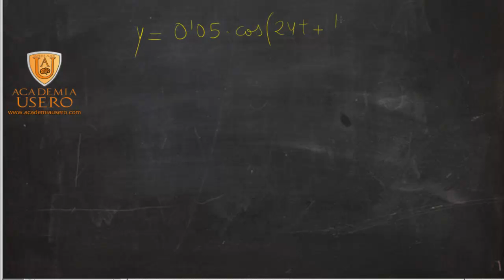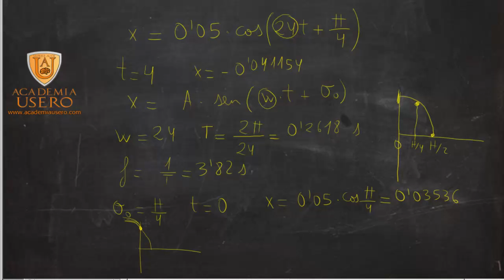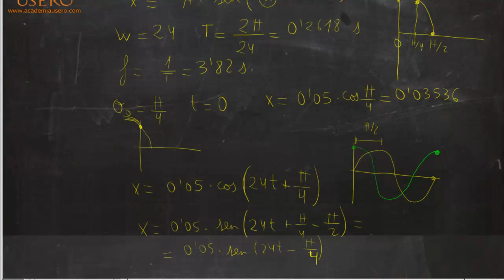Movimiento Armónico Simple Obtener periodo y longitud de onda Academia Usero Estepona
Calculamos los valores del periodo, la longitud de onda y la frecuencia de un movimiento armónico simple a partir de la ecuación del mismo.
Física Acceso CFGS
Este ejercicio está recomendado para alumnos y alumnas que se estén preparando el acceso a Ciclos Formativos de Grado superior.